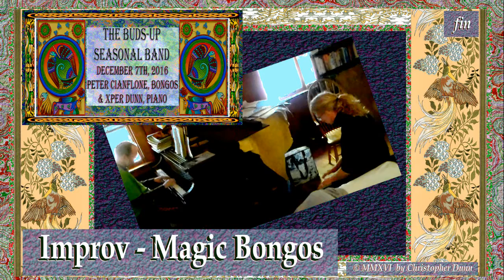Pete n' Me - Improv - Magic Bongos (2016Dec07)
The Buds-Up Seasonal Band
(Peter Cianflone, Bongos - & Xper Dunn, Piano)

Improv - Magic Bongos